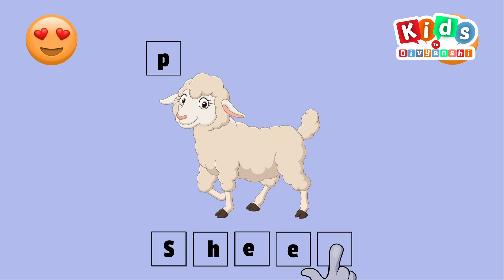Spelling Check Game for Kids - Fun and Educational Activities for Children|| Divyanshi kids Tv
Introduction:
Welcome to our Spelling Check Game for Kids! In this video, we'll be showcasing some fun and educational activities that are perfect for children who are learning how to spell. Our game is designed to engage kids with interactive and engaging content that helps them improve their spelling skills while having fun at the same time.

Video Content:
Our Spelling Check Game for Kids is full of exciting and engaging activities that help children learn to spell. From basic spelling to more advanced words, our game has something for every age and skill level. We've created a series of games that are perfect for kids who are just starting to learn to spell, as well as more challenging activities for older children who want to improve their skills.

Our game includes a variety of different activities, including spelling puzzles, word scrambles, and spelling bees. We've also included a range of different difficulty levels to ensure that kids of all ages and abilities can participate.

In addition to being fun and engaging, our game is also designed to be educational. By playing our game, kids will learn new words and improve their spelling skills, helping them to become better readers and writers.